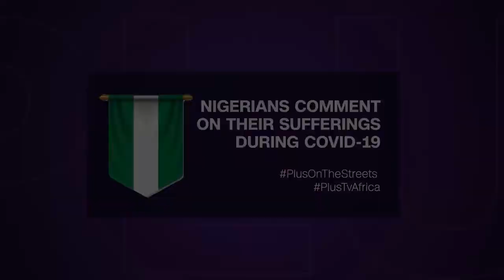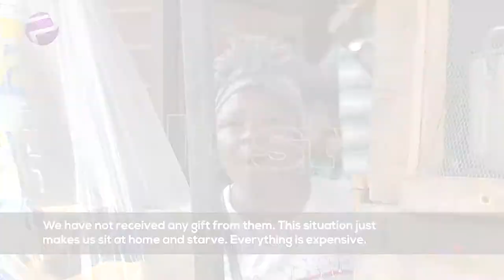Nigerians comment on their sufferings during COVID-19